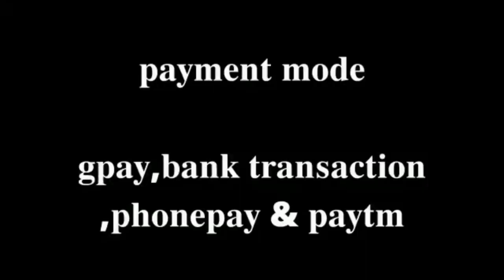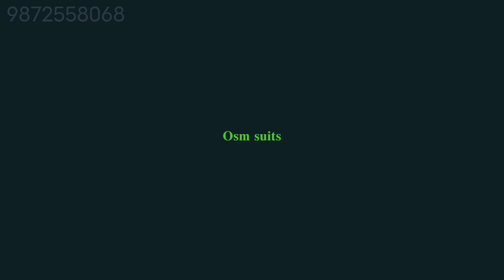osm cotton suits || Book fast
Which cotton suits is best?
What is the price of cotton suit?
soft cotton summer suit
cotton suits for office use
nominal range cotton suits

fabric detail

pure cotton printed suit with cotton printed dupatta

price 1300 free ship offer

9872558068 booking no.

cod available in mohali,chandigarh * & ludhiana.

and share reviews always.